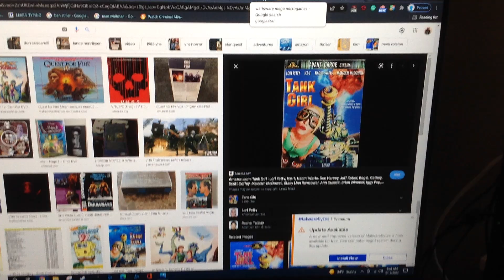DO you have this DVD? #